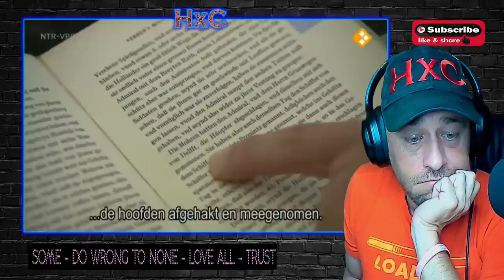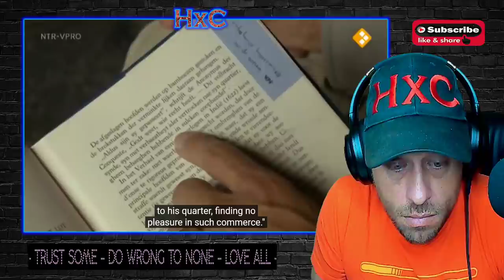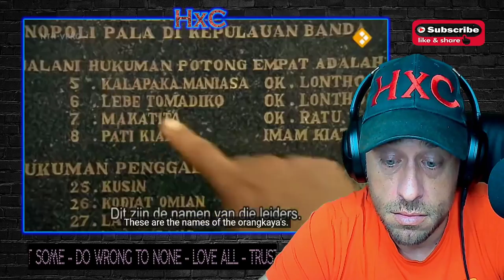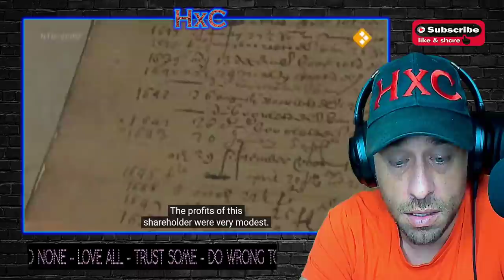The Dutch Golden Age EP05 - The East India Company (VOC) and its legacy in Asia (Part 2) Reaction!